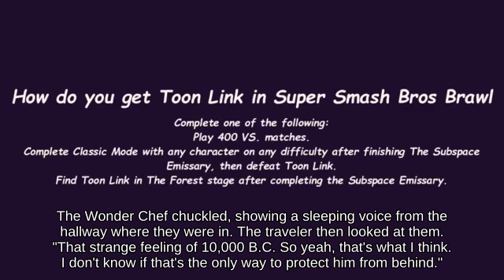👐Up Smash Pichu near Sector Z 🍹 below Heavyweigh Big Battlefield || Super Smash Brothers for Wii U